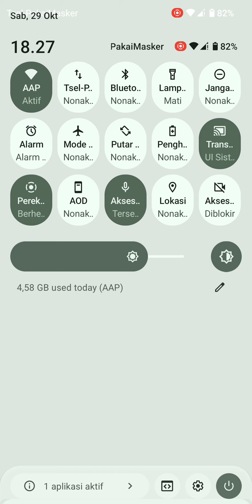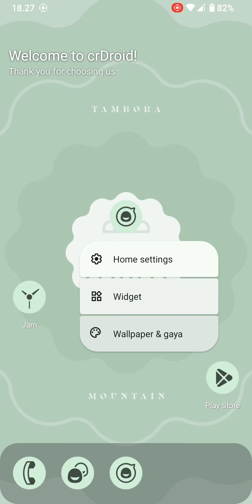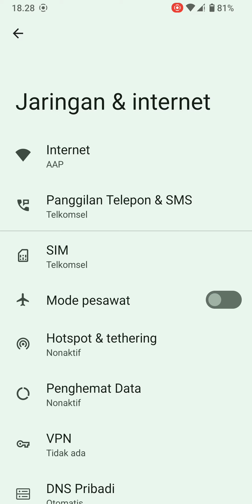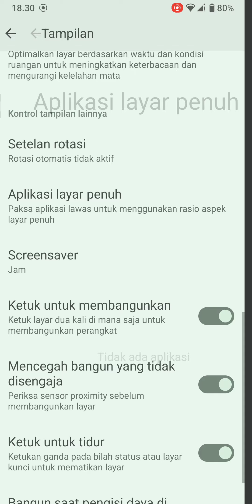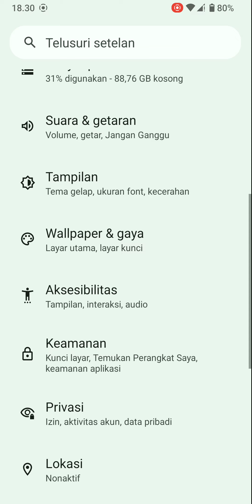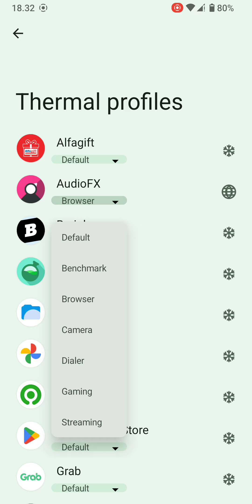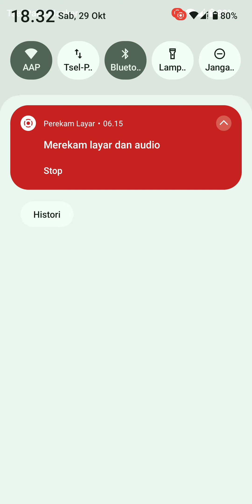Review Crdroid 9.0 Android 13 Pocophone F1 Indonesia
Link

Di Playstore

Credit:@Gwolf2u

Kernel

Credit:@dhruv_gera

Credit:@Pierre2324

Credit:@Reignz3

Credit:@Xisan

Module

TWRP

Cara Install
Wajib Pakai TWRP Reignz 3.6.1 v2 atau 3.6.2 v2 atau 3.6.2 v4
Wipe cache,dalvik,vendor,data,system,system_ext
Flash Firmware
Flash Rom nya
Flash Gapps
Reboot/Restart Ke Recovery
Format Data (wajib kalau gak bootloop)
Mount vendor Dan system
Flash DFE
Lalu Reboot/Restart